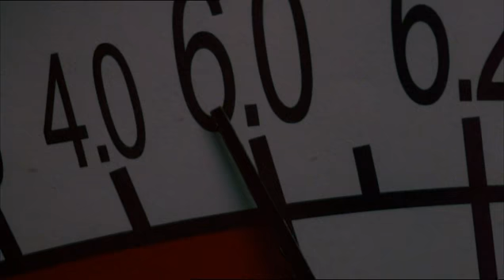Stark Raving Mad 11:00 pm